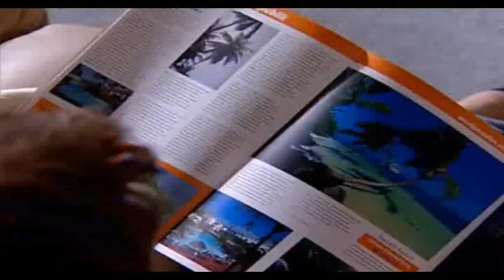ViB - Folge 37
Rettungsaktionen